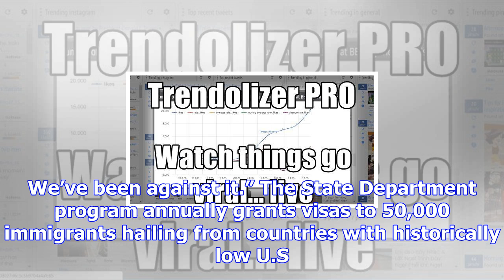'death penalty' -- trump says forget gitmo, off with nyc terrorist's head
President Donald Trump reversed course on his previous call for the Manhattan terrorist to be transp...